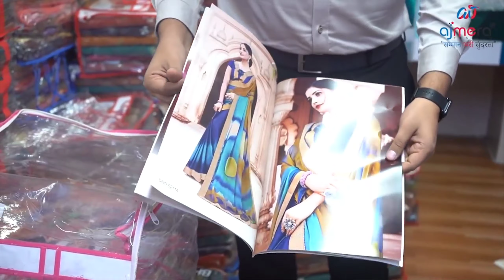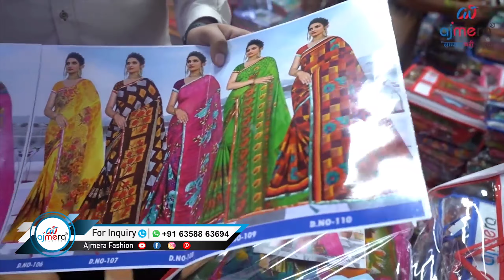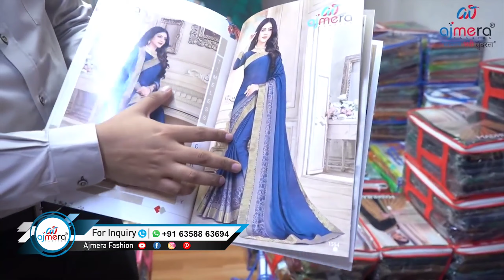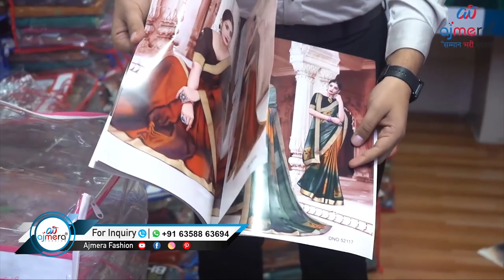Market లో Trending ఉన్న sarees Rs.99 నుండి మొదలు || Business చేసేవారికి, చెయ్యాలనుకునేవారికి Best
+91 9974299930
Ajmera Fashion.